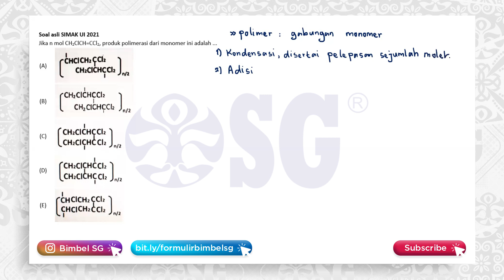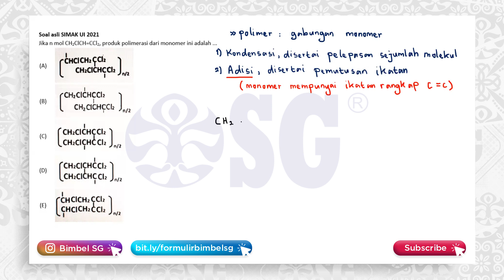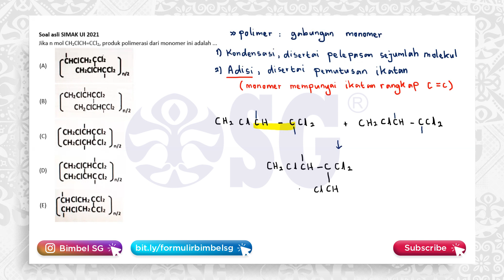Pembahasan CARA CEPAT Soal Asli Kimia SIMAK UI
Gabung dengan SG sekarang :
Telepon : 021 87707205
Bimbel? diSGaja!